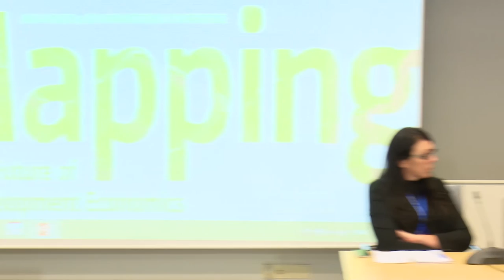Microeconomics for Development 4/4 - 30th Anniversary Conference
Response: Saurabh Singhal and Smriti Sharma